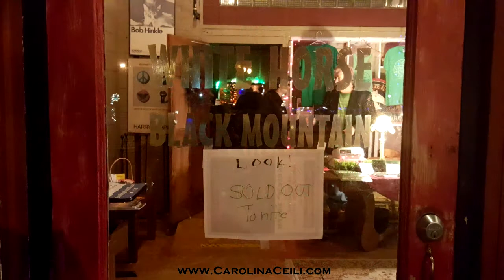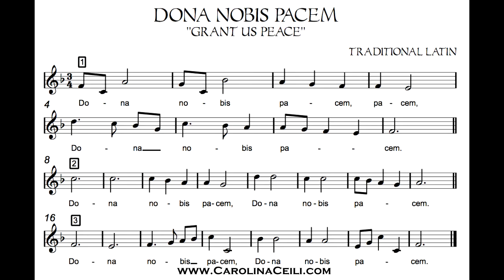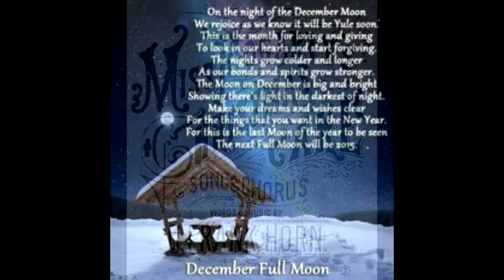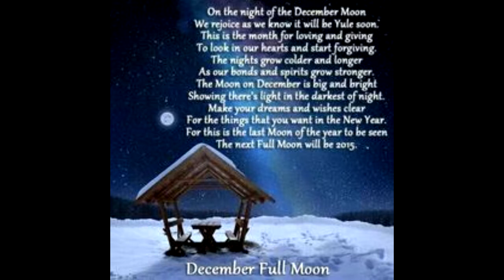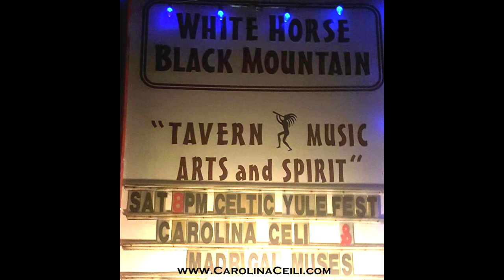Carolina Ceili Celtic Yulefest 2015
Samples from Carolina Ceili's 2015 Yule concert at the White Horse, Black Mountain, NC.